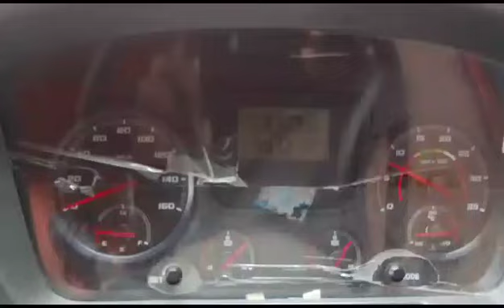2013 ASHOKLEYLAND Boss913LS 4X2ContainerizedTruck Madurai